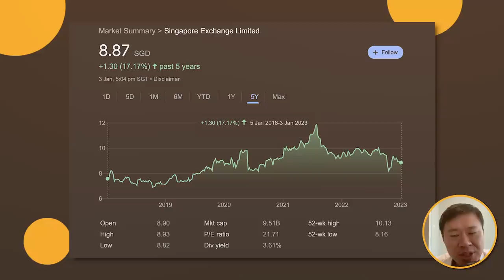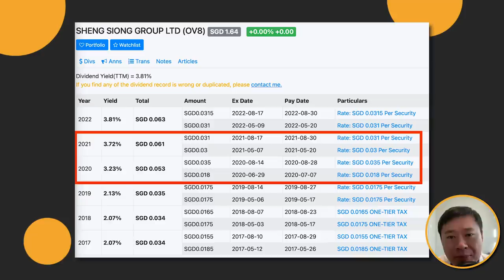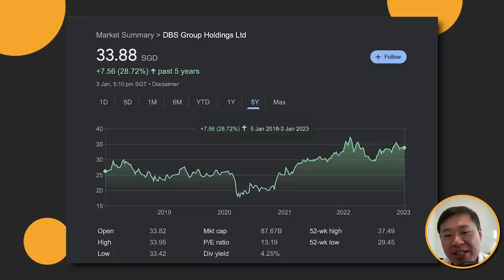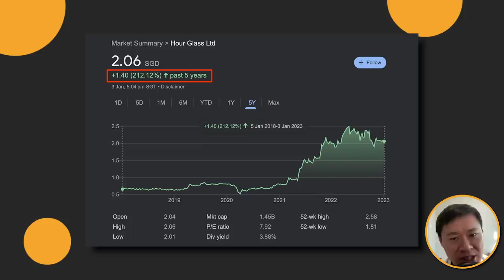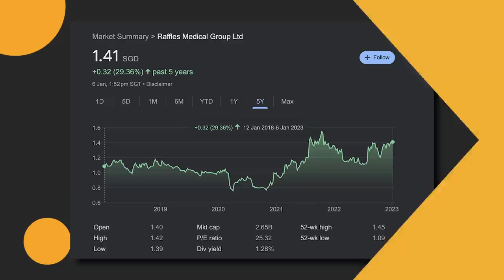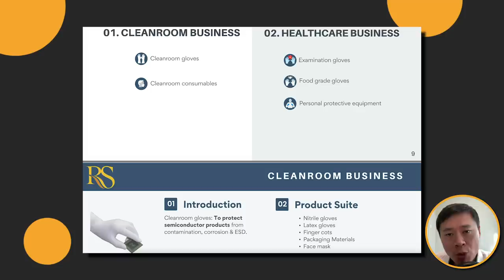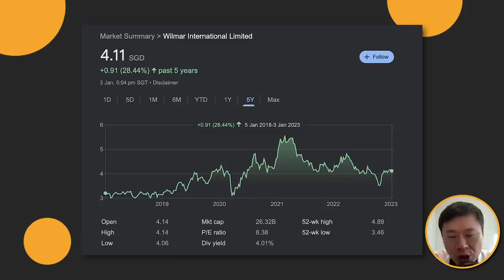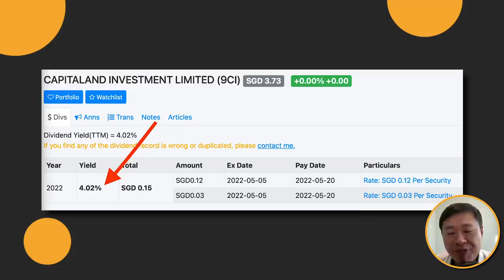BEST SINGAPORE DIVIDEND STOCKS TO BUY NOW IN 2023 👍 | DIVIDEND STOCKS FOR YOUR RETIREMENT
Today you'd hear about 10 companies listed in singapore that are possibly the best dividend stocks to buy now! I'd be categorizing them and showing you their dividend track record.

OHMYHOME if you want to consider selling home (Use My Referral link now to get RESULTS for your property sale today!)  -

Seeking Alpha membership if you want research articles and tools (use my referral link now to get a SPECIAL discount!)

LEARN HOW to research into stocks and identify multi-baggers (at least in Josh Tan's way). Course price at $37 only. NEW BONUS MODULE ADDED and UNLIMITED re-access given with this new structure for future revision.

FOR INVESTING, 3 SUGGESTIONS FOR YOU
Referral code ASTUTEPARENT today with syfe and get $70 FREE  (min $2k deposit and 1 trade to qualify)

►‌ NEW LAUNCH 🔥 In partnership with WeBull stocks trading account! Step #2 - Go under open account and use Myinfo. Step #3 - Deposit after application approved! Step #4 Start trade

►‌ To discuss more on TELEGRAM, JOIN "Josh Tan Investment Official Group"

TO ENGAGE JOSH TAN ON A FEE FOR PROFESSIONAL PLANNING

0:00 Introduction

0:45 First company I dont like

1:34 SGX

2:32 First company I think is fairly valued

3:52 DBS

5:00 Propnex

6:07 Hour Glass Ltd

7:27 Raffles medical

8:58 First company I think is undervalued

10:16 Wilmar international

11:18 My final suggestion